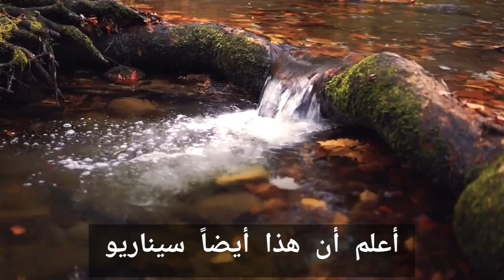خطأ فادح في الطريق الروحي انتبه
نظم الكون الدقيقة
اضاءات على الطريق
الحقائق التوحيدية الكبرى - الجزء الاول
الحقائق التوحيدية الكبرى - الجزء الثاني
الكارما والعلاقات الزوجية
- ردا على سؤال: (الآن عرفت أنه في الحقيقة لا يوجد أشخاص، وأن كلّ شيء هو ذاتك، وحتى الفاعل هو فقط معتقد، وان هناك فاعل واحد حقيقي في كل الناس وأن فعله كله خير. لكن صار عندي مشكلة.. الآن مرَّ وقت أعيش هذه السعادة، وأحس حقاً هذا الشعور. لكن عندما أقوم بفعل غير جيد، سلبي، أبدأ بوضع اللوم بطريقة لا واعية على أنني أصلاً لست الفاعل، وبسبب ذلك أقوم بكثير من الأشياء التي لا أحبها بشكل مثل هستيري، لاني أضع اللوم على الفاعل الحقيقي... أعلم أن هذا ايضا سيناريو... لكني أريد حل لهذا )